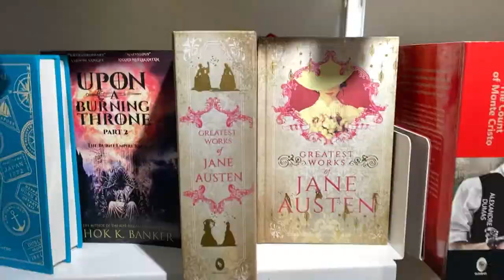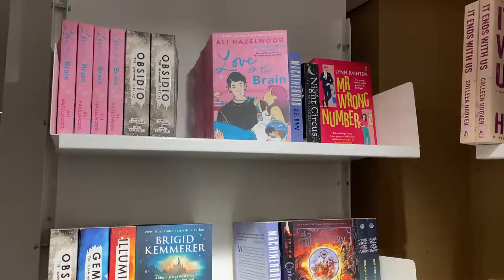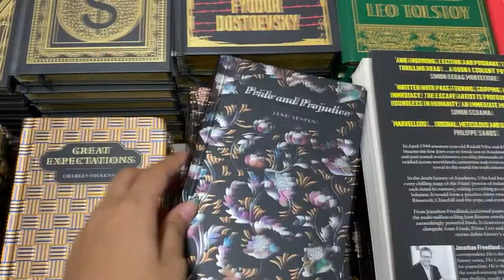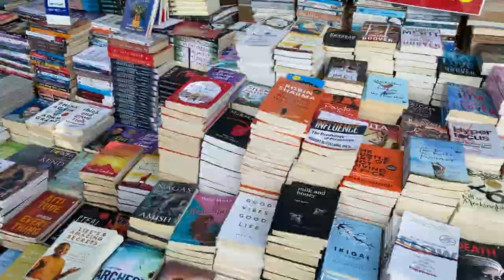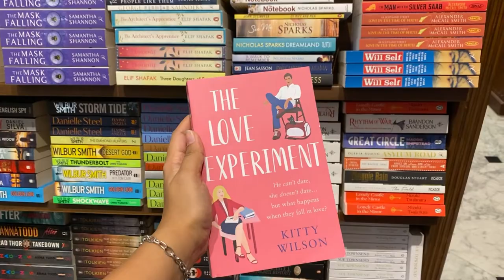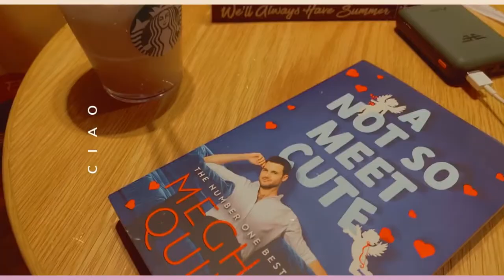Bookstores & Cafes in Bombay | Mini Book Haul | Crossword, Kitab Khana, Starbucks 📚✨❤️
Here's the bookstore vlog y'all been waiting for! I'll mostly shoot new annotations method video next over the weekend.